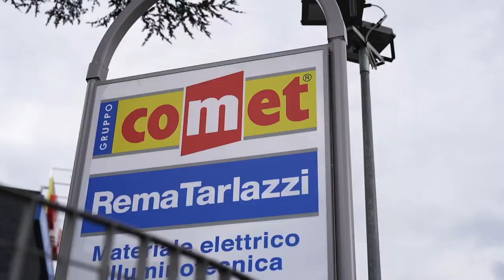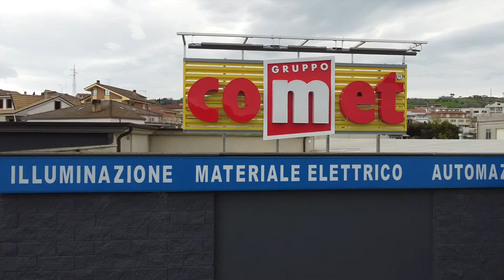RemaTarlazzi - inaugurazione Porto San Giorgio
Videoracconto dell'inaugurazione del punto vendita di Porto San Giorgio della Rema Tarlazzi Gruppo Comet